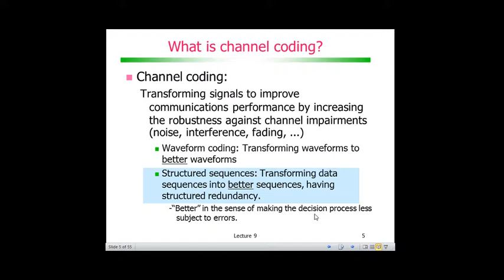Codificação de Canal com Códigos de Bloco: O que é?